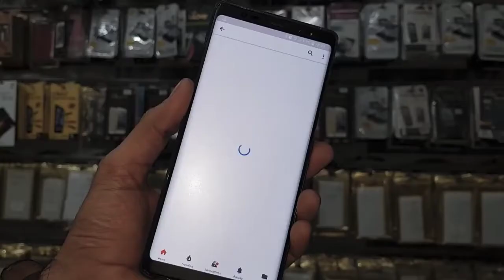Mi Xiaomi Redmi Note 5 Pro turn into iPhone X with wrapping lamination paper Xiaomi Mi 8